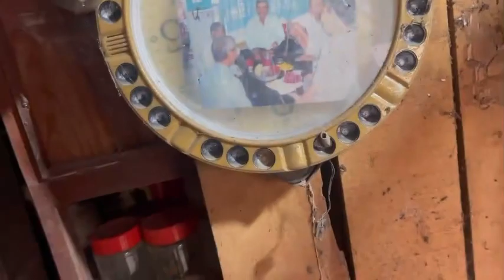Út Quắc 102 tuổi Củ chi